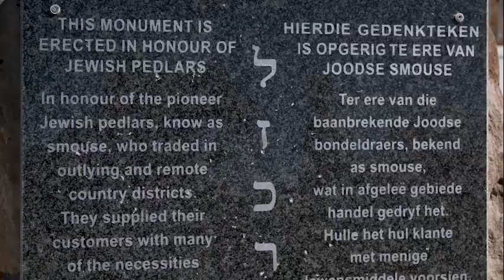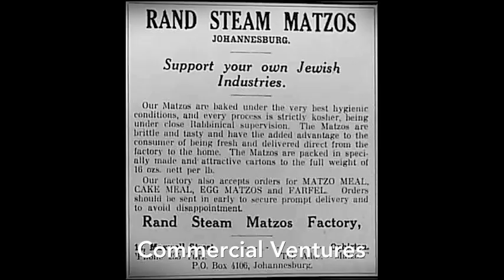Legends & Legacies: A Story of a Community | Trailer 02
A Jewish presence in Southern Africa can be traced as far back as Fernao Martins, a “converso” who was selected by Vasco da Gama to be his translator on his first voyage to India.

Since then, Jewish immigrants and their descendants have left their mark on this country in many ways.  There have been doctors and lawyers and rabbis and parliamentarians. There have been smouse, diamond-diggers, industrialists and Randlords. Jewish 1820 Settlers, who knew?   Renegade Boer War commandos, you’re telling me? Nobel  prize-winners and Peruvnik prostitutes; shysters and social workers; artists and activists, machers, musicians, meshuggeners, butchers, bakers and candlestick makers! All these are part of the rich complexity of Jewish life at the southern tip of Africa. Oh, and the first recorded prescription of chicken soup in a king’s kraal…

Legends and Legacies is the most comprehensive account of the South African Jewish Community ever attempted on screen. Conceived and produced by Mark Wade of Mediametropolis and written and presented by Alan Swerdlow, the eight-part documentary series is a careful consideration of how the community came to be and found its shared identity. The makers crossed the country, uncovering little-known stories of the community as they established themselves at the foot of Africa, and found both joy and sadness and remarkable achievement both in the major cities and the small villages in which the Jewish immigrants sought a new life.

Legends and Legacies is the proud story of the achievements, aspirations, setbacks and recovery of a small community that defied the odds.

Trailer Produced by: Alan Swerdlow